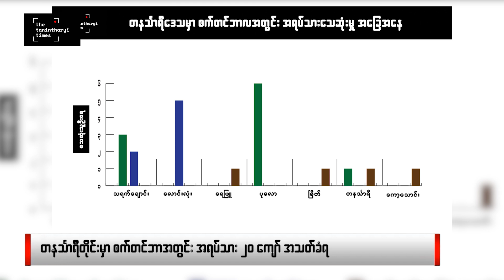အောက်တိုဘာလ ၃ ရက် မနက်ခင်းသတင်း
ဒီနေ့ရဲ့ မနက်ခင်းသတင်းအစီအစဥ်မှာ ကလိန်အောင်မှာ စစ်ကောင်စီတပ်တွေတိုက်ပွဲဖြစ်ပြီး PDF တပ်ဖွဲ့ဝင်နှစ်ဦးကျဆုံးခဲ့တဲ့သတင်း၊ ထားဝယ်ထောင်ဝန်ထမ်းနှစ်ဦး မြို့ပြင်မှာထင်းသွားသယ်ချိန် ပစ်သတ်ခံရတဲ့ သတင်း အပါအဝင် နောက်ဆုံးရ သတင်းတွေကို နားဆင်ရမှာဖြစ်ပါတယ်။

The Tanintharyi Times